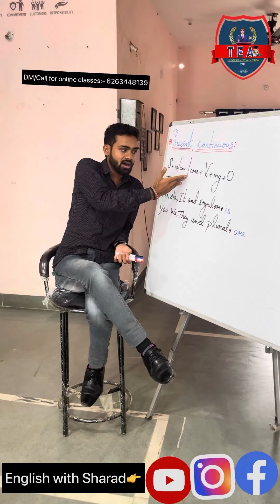Let’s learn present continuous tense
✅ One time pay lifetime membership
✅ Study notes
✅ Guide step by step
✅ WhatsApp facility 24/7
If you want to know about courses

Follow to continue improving your English